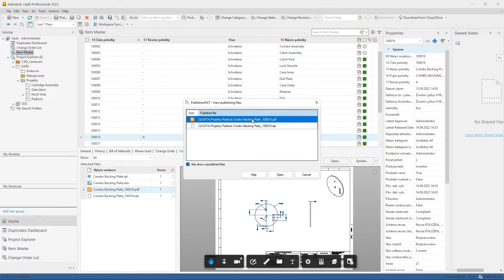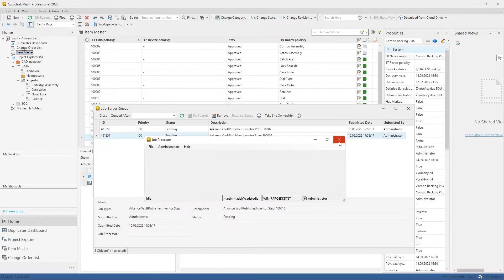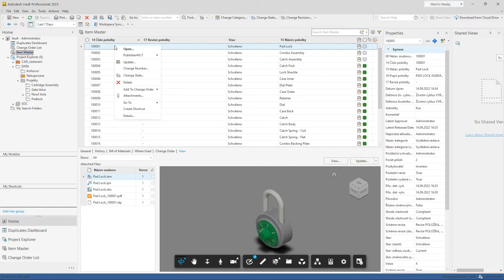Holixa Publisher4VLT - Technical demo